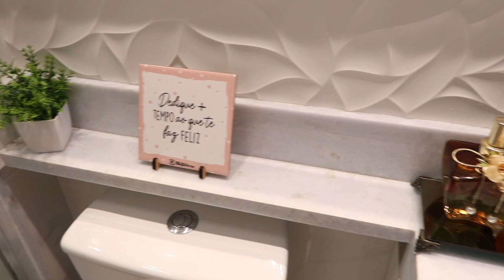Vamos montar as mesas novas, Notícia do dia anterior, almoço e sobremesa, faxina no banheiro